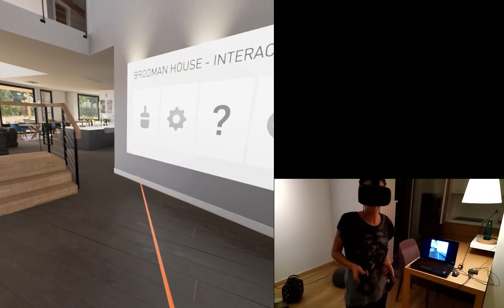VR for Real Estate